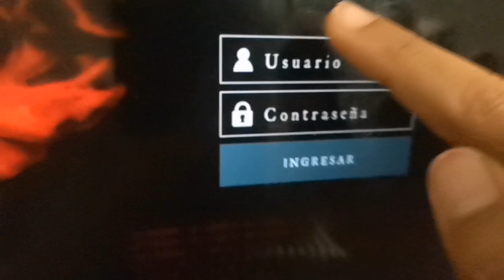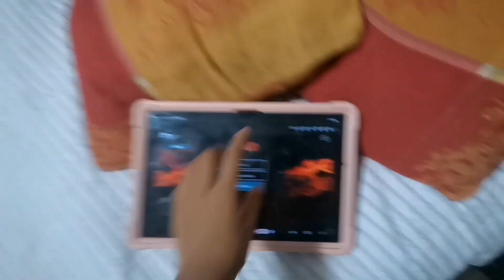compramos un payaso 1 se llevaron a hugito😰